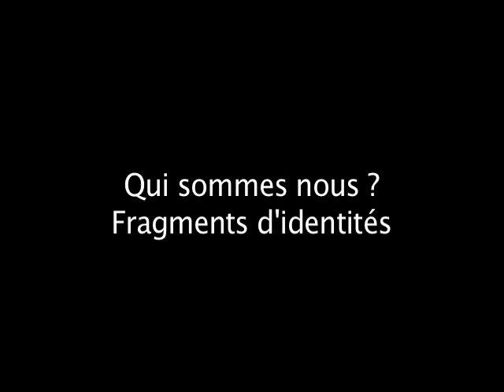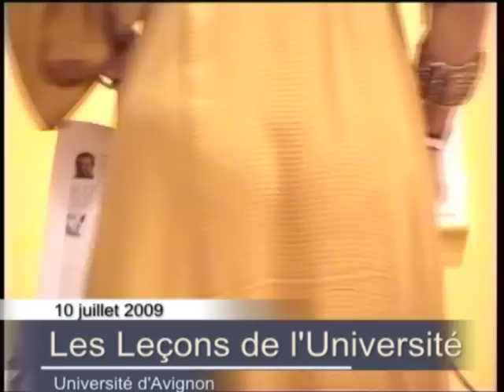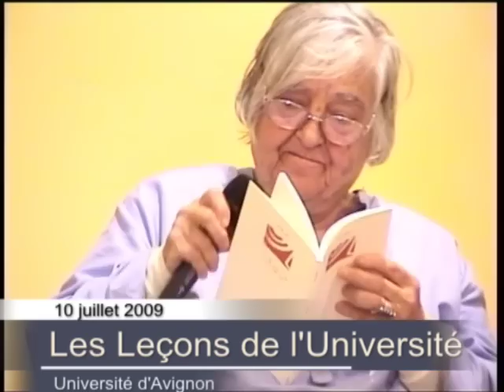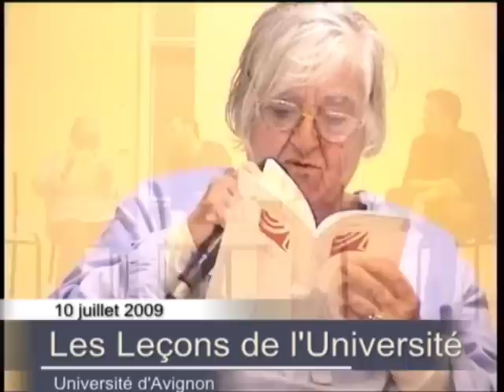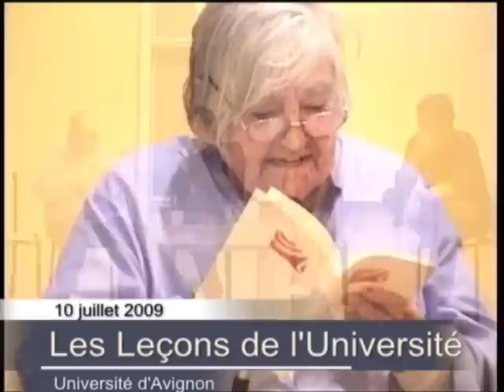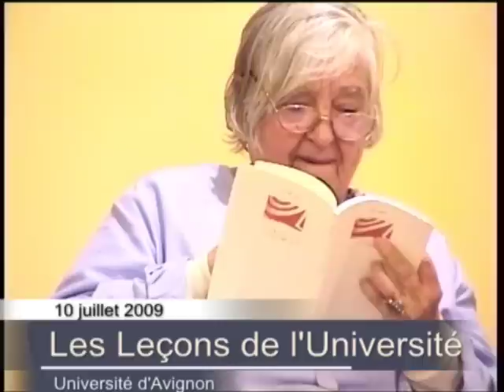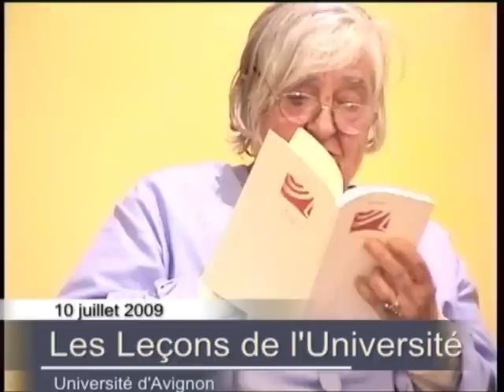Leçon de Etel Adnan - 2009